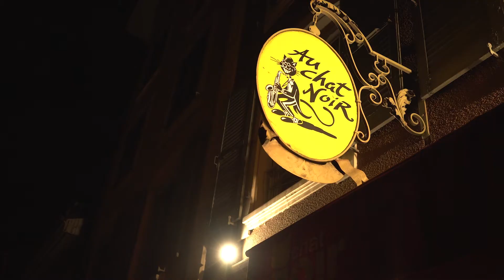VOIX DE FÊTE 2018 | Notre ❌❌ème édition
Rendez-vous du 19 au 24 mars 2019, pour la prochaine édition